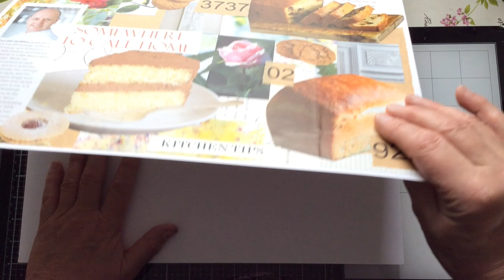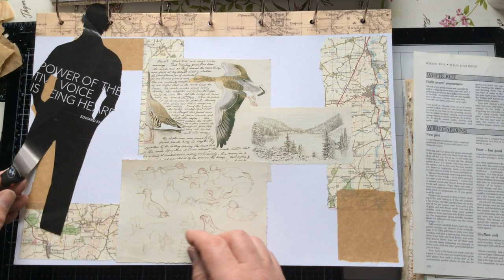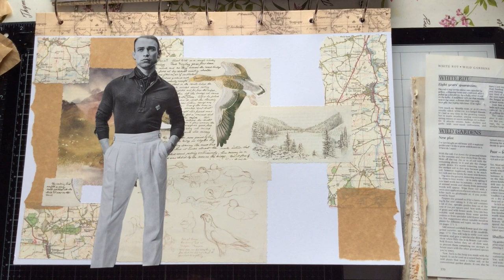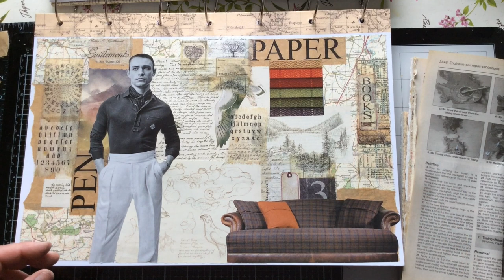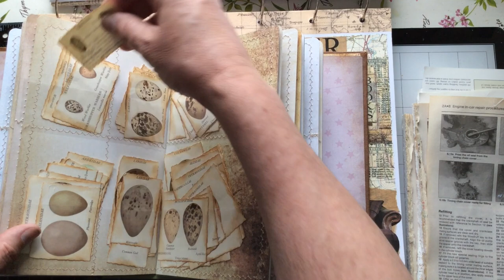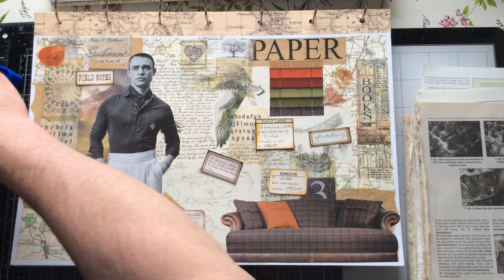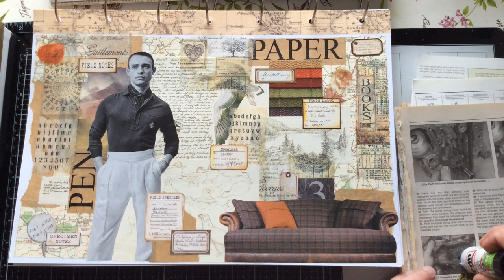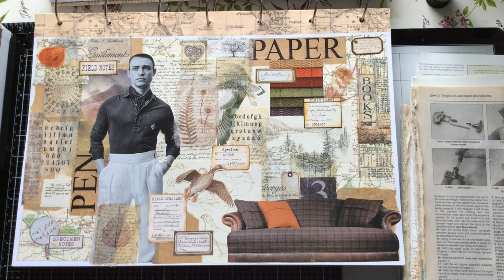Pen & Paper Man, Collage Page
It only takes one spark of inspiration to start you upon the path of creativity and this month that spark for me came in the form of a gentleman clipped from a magazine, one look and the collage came together along with his story.

Happy Crafting
Ceri